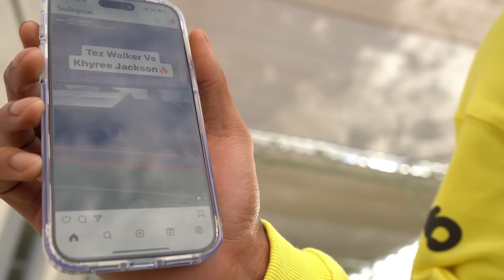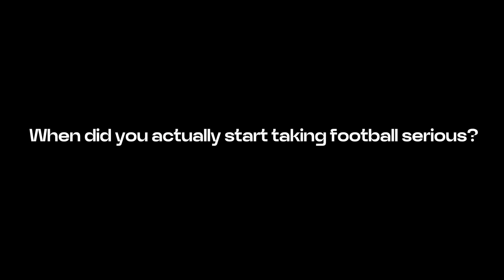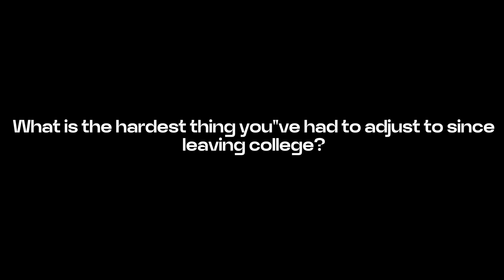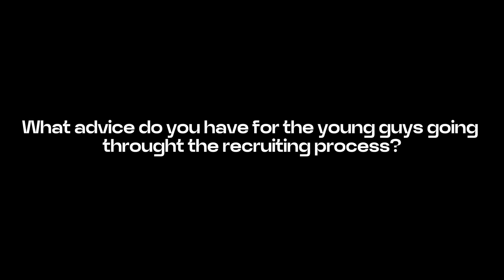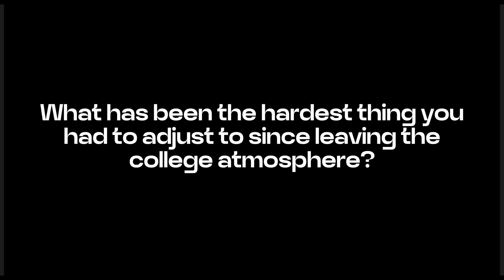PATH TO THE DRAFT : EPISODE 3 | TROY FRANKLIN WORKS ON HIS 4O! GOT INTENSE! | VLOG